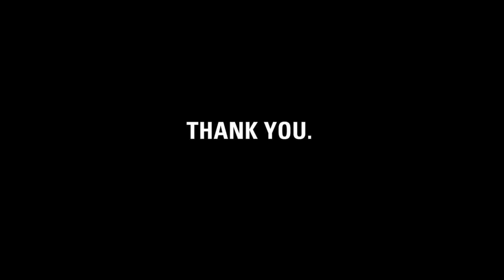Thank you, Delivering Happiness crew.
charity: water founder Scott Harrison gives a quick update on how the money raised by the Delivering Happiness campaign for water projects is helping transform lives in Central African Republic.

Delivering Happiness community, it's charity: water's fifth birthday. But the celebration isn't about us -- it's about you. You've joined our mission to end the water crisis. You supported our cause. You've inspired us.